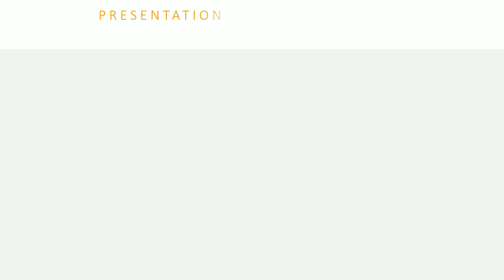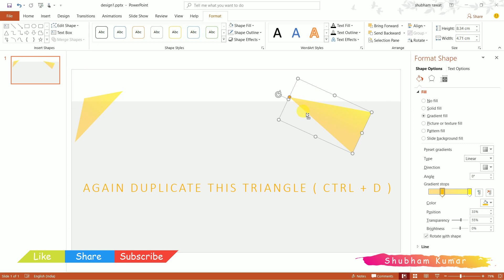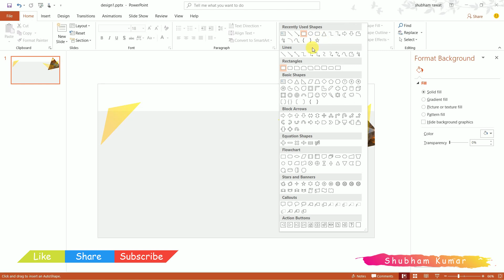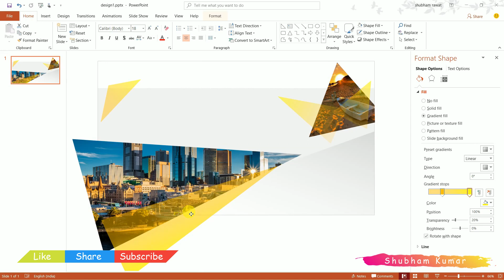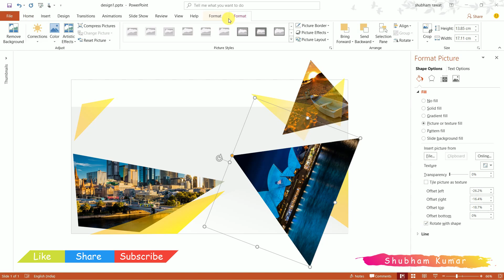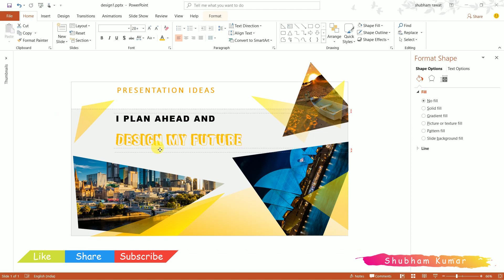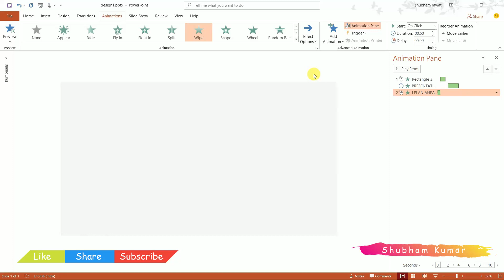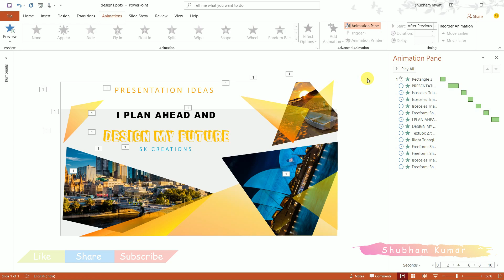Gradient Triangle Designs | Animated Power Point Presentation| Presentation Ideas | SHUBHAM KUMAR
10 . ANIMATED PHOTO FRAME PRESENTATION

- SK Creations